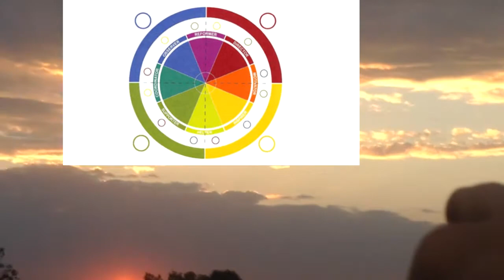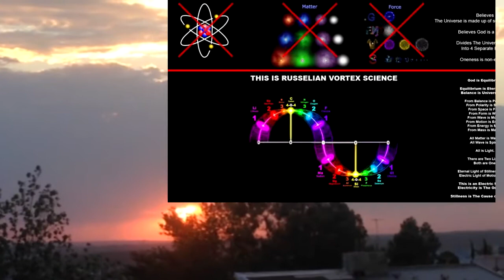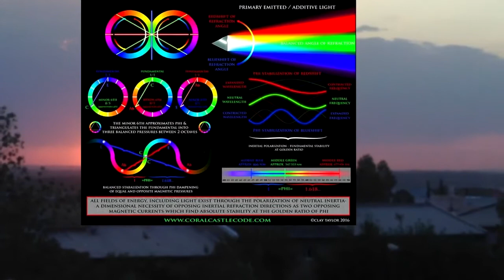PROTECCIÓN CON PROYECCIÓN MENTAL DE COLOR - ENERGÍA PSÍQUICA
Hola, aquí vemos una forma de proyectar energía de color para diferentes propósitos.

MUCHAS GRACIAS.